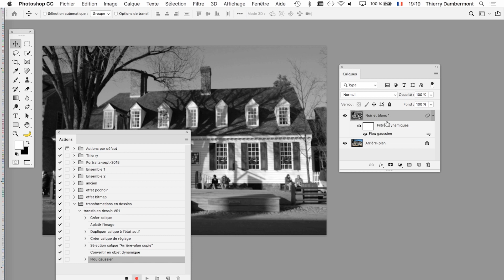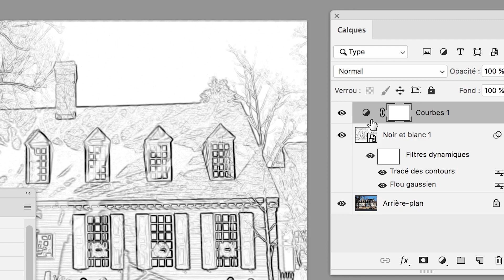partie 21 transformation de photos en dessins avec PHOTOSHOP formation ADOBE 2020 Thierry Dambermont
C'est gratuit !